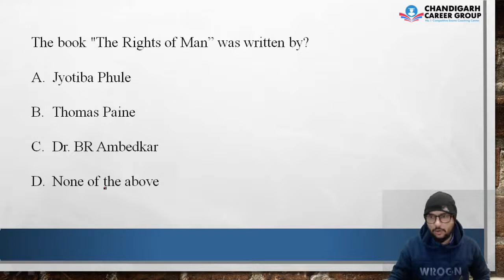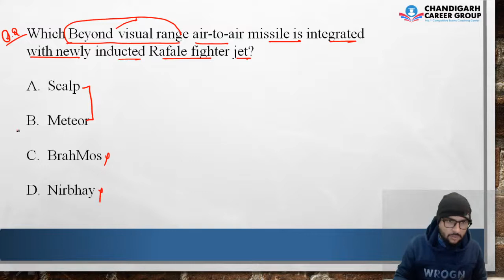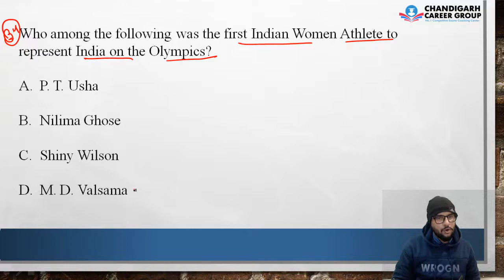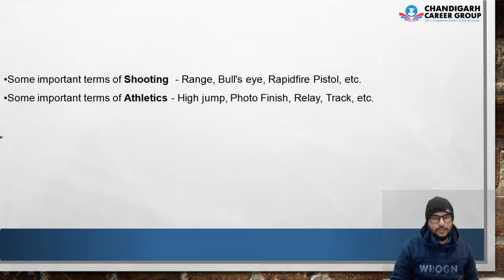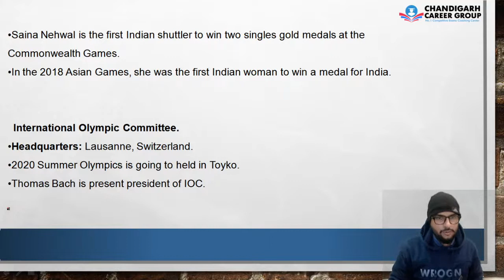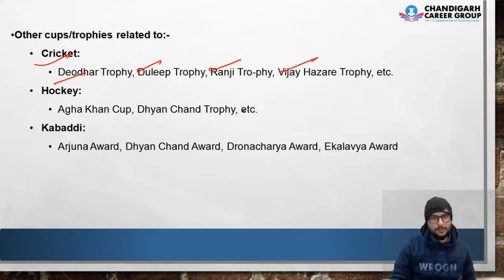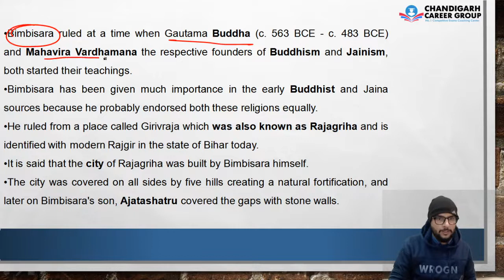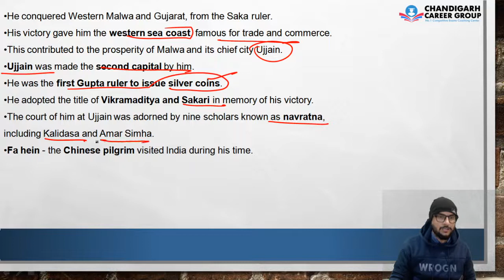AFCAT GK Practice Set 3 || 30 Days Crash Course Day 8 || By Narender Sir